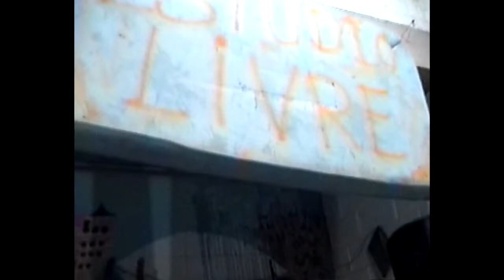moreninha tapes @ são carlos - demos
gravações da moreninha tocando rascunhos de músicas em são carlos no estúdio livre da federal e curtindo a calmaria do interior no fim de semana de 1/09/2018
a moreninha é @bernbrasil, @cbslima e @matsvilas
imagens por @malusampaio96